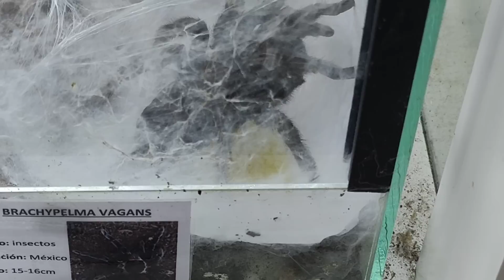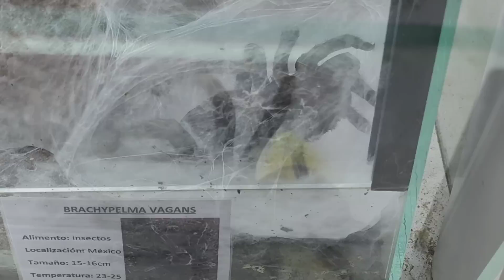JUGANDO con la TORTUGA, alimentando al T-REX y MASSS!!! 🐍🦎🐸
Es curioso como una tortuga juega! o como pone huevos una tarantula...